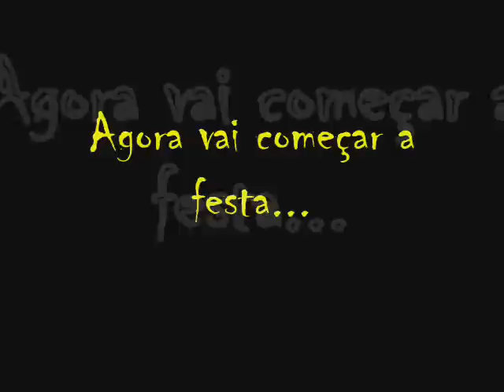Aniversário do Galinha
muita zuação com banho de tinta e.